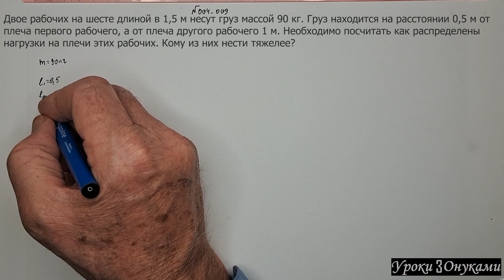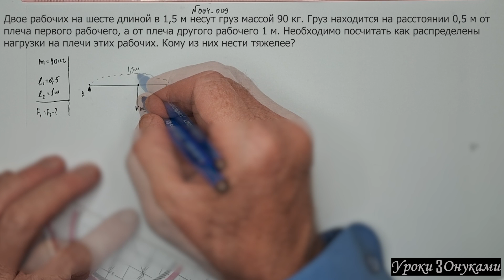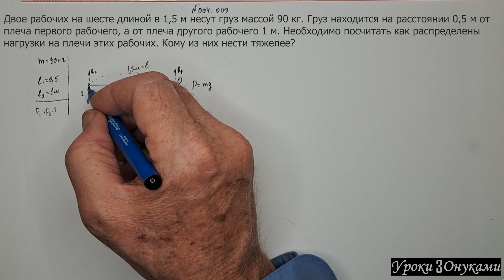004-009 Кому из рабочих тяжелее нести груз?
Задача по физике (Плейлист 004 Статика, Рычаги, Блоки):

Двое рабочих на шесте длиной в 1,5 м несут груз массой 90 кг. Груз находится на расстоянии 0,5 м от плеча первого рабочего, а от плеча другого рабочего 1 м.
Необходимо посчитать как распределены нагрузки на плечи этих рабочих. Кому из них нести тяжелее?

00:00 — Условие задачи
00:20 — Объяснение и решение